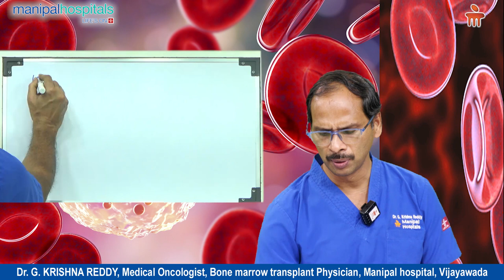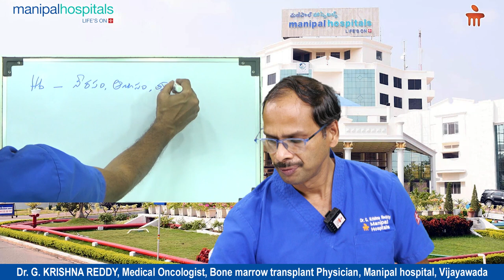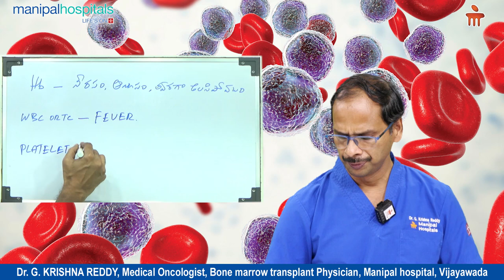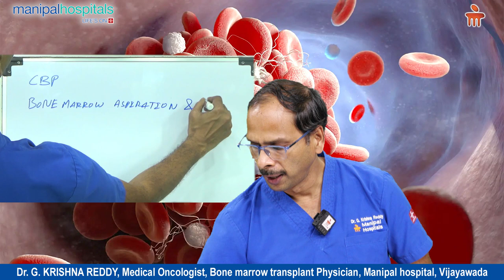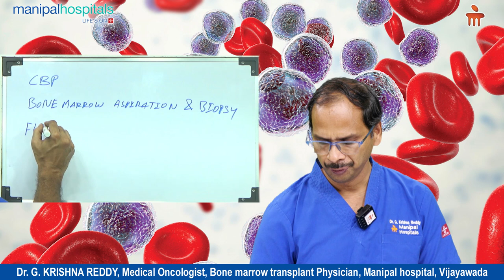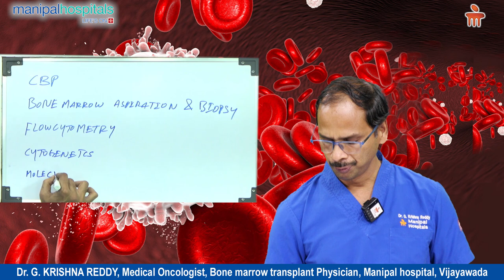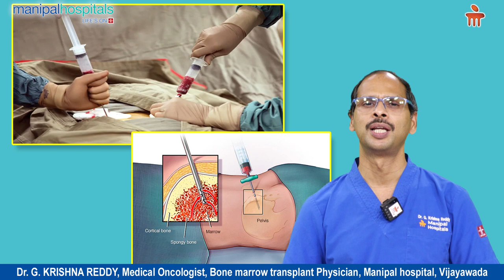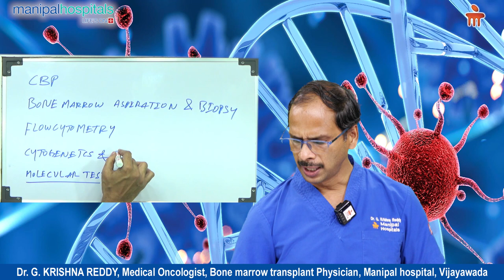Blood Cancer- Symptoms and Diagnosis | Blood Cancer Treatment| Dr. G Krishna Reddy |Manipal Hospital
Dr. G Krishna Reddy, Consultant - Medical Oncology and Bone Marrow Transplant Physician, Manipal Hospital Vijayawada, shares important information about the different types of blood cancer. He elaborates on the difference between acute and chronic presentations of this type of cancer in patients.

At Manipal Hospital Vijayawada, our Centre of Excellence in Oncology (Cancer Care) adopts a holistic approach to provide the complete treatment of an entire spectrum of cancers at all stages. With expertise in all clinical specialties in oncology, such as medical (immunotherapy, targeted therapy, hormone therapy and chemotherapy), surgical, haematology, bone marrow transplant and radiation therapy, our proficient team of cancer specialists promises quality treatment and care.

They have years of experience in diagnosing some of the most challenging cases, staging the illness, treating with radiotherapy or medications and operating with state-of-the-art equipment and technology. To stay true to our ethos of patient centricity and clinical excellence, we prioritize quaternary care to ensure timely diagnosis and treatment of all cancers.

At Manipal Hospital Vijayawada, we have a dedicated tumour board for cancer patients. We believe that each patient is unique and thus, helps us learn about the various aspects of cancer care and treatment. With this dedicated tumour board, we encourage exhaustive discussions and studies on each case to come up with the best possible treatment. Moreover, we follow internationally approved and evidence-based chemotherapy guidelines for the treatment of haematological and solid cancers.